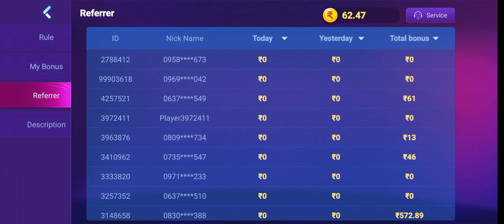Bonus ₹51 New Rummy earning app today New casino earn app today New teenpatti earning app today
777slot game trick
fruit line slot trick
fruit line slot
golden India slot
slot trick

Yono game winning trick 100% Working
yono game unlimited trick
Yono rummy unlimited trick

👉Note: This Game Involves An Element Of Financial Risk And May Be Addictive. Please Play Responsibly &amp; At Your Own Risk.

yono games
yono games hack trick
yono games withdrawal
new rummy
yono games kyc problem.
yono games withdrawal
yono game login
yono games kyc
yono games dragon vs tiger trick
online money

daily earings
yono game login
yono games kyc
online money
yono game bank problem
yono game app payment proof
rummy
yono game registration problem
yono games register problem
yono games mod apk
yono games cash balance problem
yono game withdrawal problem solve
yono games bonus
yono games app 500 bonus today
crazy 777
crazy 777 game
crazy slots 777
crazy slots 777 game
new yono games app 500 bonus
new yono games app 500 bonus today
yono earning app
| yono
earning app | new earning app 2025

yono app deposit problem
new earning app yono games
yono game deposit withdrawal process
yono game deposit withdrawal process in hindi
yono game deposit karne ka tarika
yono game withdrawal karne ka tarika
yono games se paise kaise kamaye
yono games se paise kaise nikale
yono game unlimited win trick
yono game one device unlimited trick
best earning apps hindi
biggest earning platform in 2025
yono game 1.5rs me huge win trick
yono games app refer and earn
yono games otp problem
yono game window

New Teen Patti Earning App Today 2025
 New Teen Patti App,
New Teen Patti Real Earning App
2025 New Best Rummy App,

⚠️⚠️Warning ⚠️⚠️

I NOT SUGGESTING ADD CASH AND PLEY I SUGGESTED USE CODE AND MAKE TEAM AND ERAN USE MIND NOT USE MONEY BE SAFE ✅✅

Like the video, share the video and do comment what type of video you want.

Thank You For Your Support... Have A Good Day